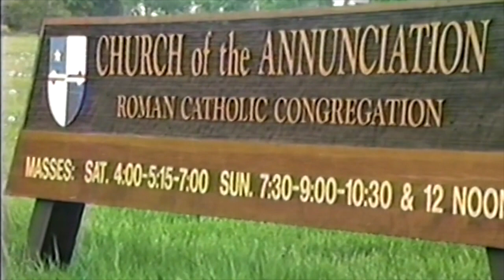My First Holy Communion and Reception Party - 1987